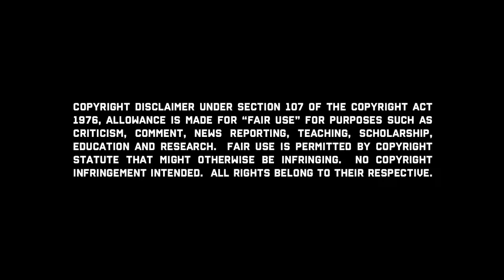Kamaru Usman vs Khamzat Chimaev | Dan Hardy Breakdown, The War Room Ep. 284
The War Room, where Dan Hardy breaks down the UFC 294 co-main event, Kamaru Usman vs Khamzat Chimaev